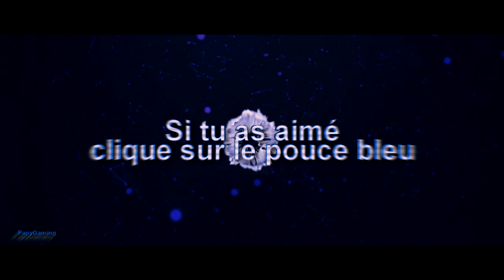[FR] HearthStone - Pack Opening #01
Ouverture de quelques paquets de carte avec, à la clef, quelques perles sympas :)

Achetez vos jeux sur PC jusqu'à 70% moins cher grâce à mon partenariat avec Instant Gaming !

Si vous lisez cette phrase écrivez « Bonjour tous le monde, bonjour les gens ! » en commentaire !